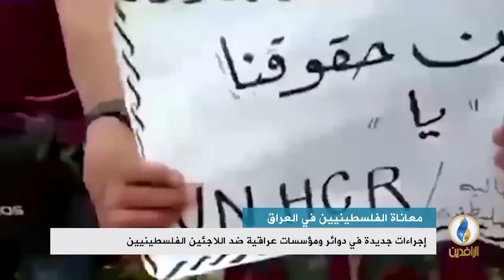تقرير إخباري.. معاناة الفلسطينيين في